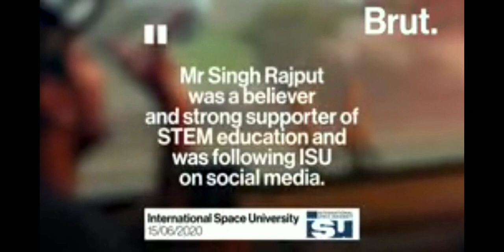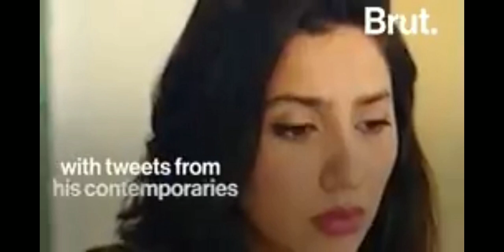international tribute to ssr, rip sushant singh rajput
other countries have tribute to the sushant singh rajput#ssr